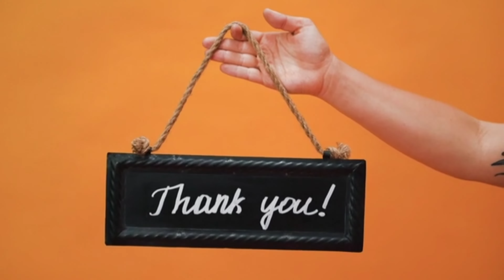Chinde Danda Vlog Dharan Nepal || चिण्डे डाँडा -| Nepali Vlogs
Chinde Danda is situated in the Dharan, Nepal and is around 2.92 KM from Dharan. There are numerous mind blowing places that exist in Dharan close to Chinde Danda that you should pursue as a bona fide explorer. Indeed, aside from the Chinde Danda, Dharan brags of various landmarks and spots to visit that are very sublime in their very own privilege and merit visiting.